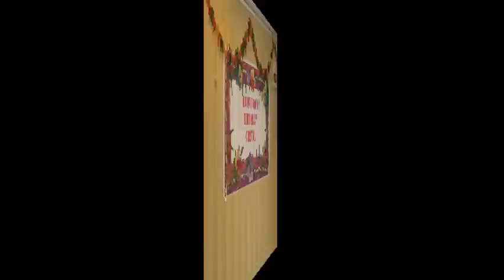Cristal's 40th Birthday Party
PICTURE THIS. Hawaiian Leis, posters, little umbrellas, live gold fish in glass bowls sitting as table center pieces, (but later died) LOL sad but true..Lays, totem poles, pictures, stars and big umbrellas hanging from the ceiling. Yes: the theme was a Hawaiian Luau tonight for a surprise Birthday party and it was so awesome for my oldest daughter Cristal.
Just Can't believe she will be 40 yrs old Dec 21st . Her two sisters Mistee & Amy - Pulled off the biggest surprise that was planned way back in May. They out did them selves with smoked brisket, ham & cheese sandwiches, home made coleslaw, baked beans, chips & dips, relish plate, fruit tray with sweet dip, tea & pineapple punch, enough food to feed an Army!

She walked into a dark room filled with about 40 or 50 people who yelled SURPRISE. scared her so bad she started shaking. and almost cried...Yeah I'd say having my girls close and it has taught them to love and care so much about each other. I certainly know that I'm blessed and very proud of each one of them. Oh what a night!